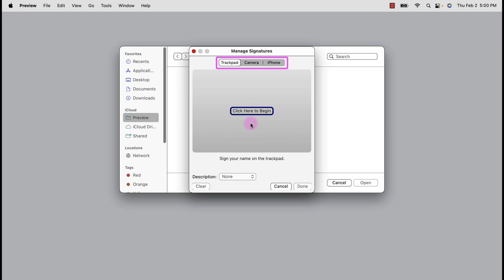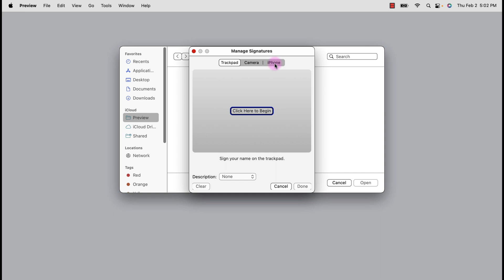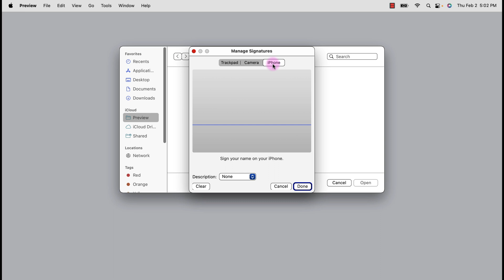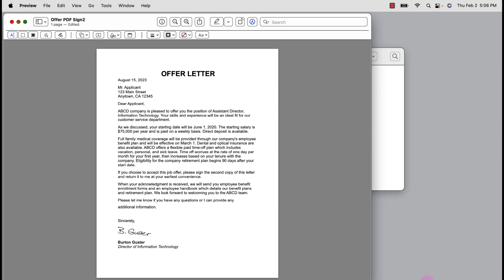Create Electronic Signature on Mac | E-sign PDF, Word & Pages on Mac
This tutorial shows how to create Electronic Signatures on Mac using Preview. Then we add our Electronic Signature to any document on a Mac, including PDFs, Word Documents, and Pages. You will learn how to create an Electronic Signature on Mac and then how to electronically sign a PDF on Mac or a Pages or Word Document.

How do you create an Electronic Signature on Mac? There are three ways to capture your electronic signature on a Mac or Macbook Pro: Trackpad, Camera, and iPhone. We will cover all three options in this video and then show how to add your signature to a PDF quickly. We then capture the Preview signature so that you can add it to other documents on your Mac, like Word or Pages file types. Your electronic signature can be captured digitally with your finger or as an image of your hand-written signature. Reuse the signature file at any time.

FREE COURSE 🎓:
How To Create Fillable Forms in Microsoft Word - A Step-by-Step Guide

TIMESTAMPS ⏰
00:00 Create Electronic Signature on Mac
00:20 How to Open Preview on Mac
00:40 How to Capture Signatures on Mac
00:52 Capture Signature using Trackpad
01:15 Capture Handwritten Signature using Camera
01:44 Capture Signature using iPhone
02:15 E-sign PDFs on Mac
02:57 E-sign Any Document on Mac

TEMPLATES
(Scroll down for a link to my free resources)
NOTE: If you found this content helpful, please consider donating to my channel from this PayPal Your donation, no matter what amount, is greatly appreciated and goes towards producing content that enhances your productivity and elevates your skills. Thanks for supporting this channel!
FREE DOWNLOADS
Sign PDF on Mac, How do I electronically sign a PDF on Mac, How do I sign a PDF on Macbook, How to Sign PDF Documents In Preview on your Mac, Create E-Signature on Mac